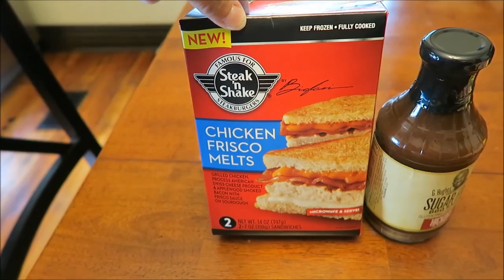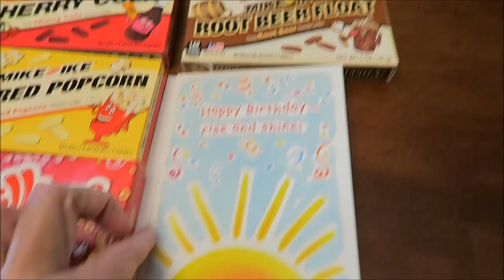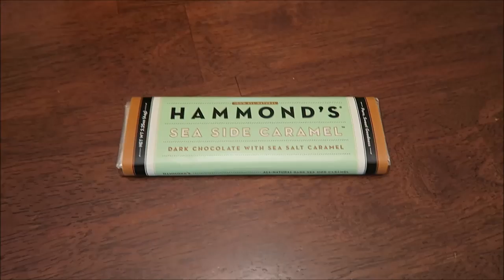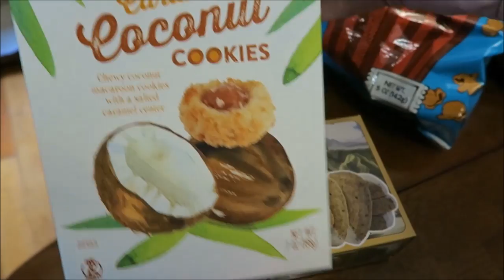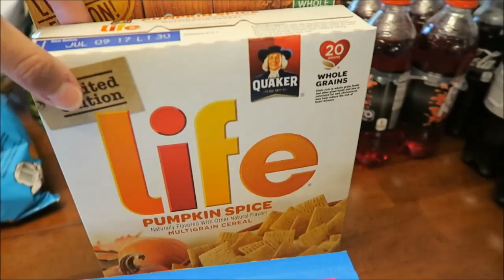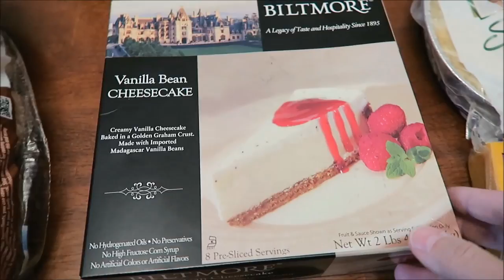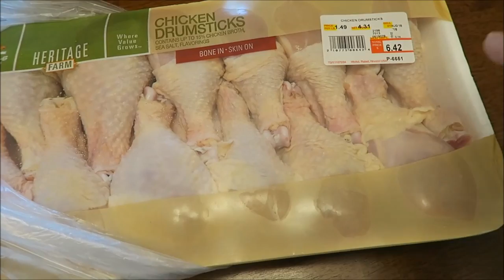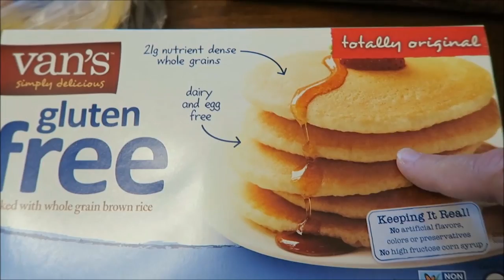Kroger, Walmart, Meijer, Trader Joe’s, Dollar Tree & Target Haul 8/8/16 – 8/13/16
This week we shopped in Kroger, Walmart, Meijer, Trader Joe’s, Dollar Tree, Rite Aid, Liquor Barn and Target.